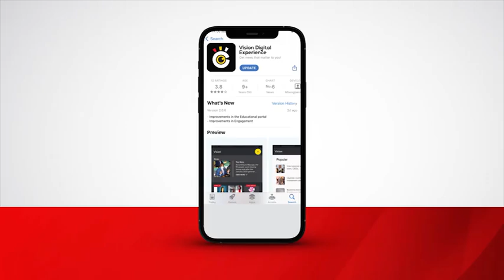Vipers fire blanks at Lugazi